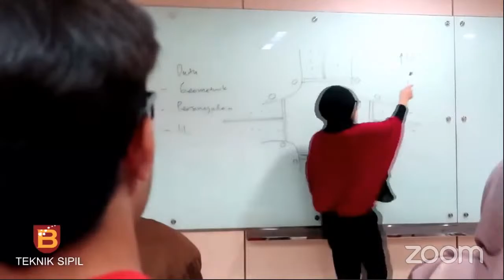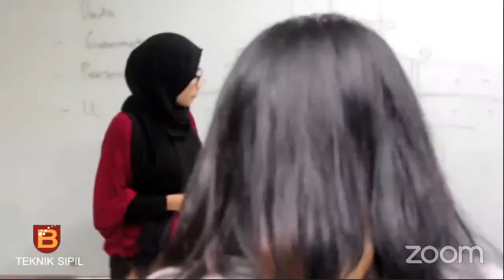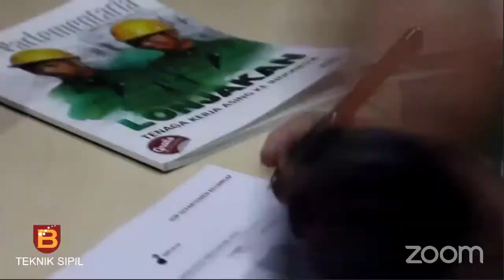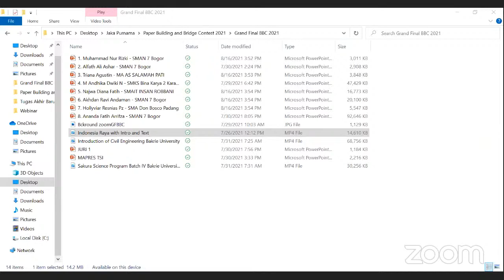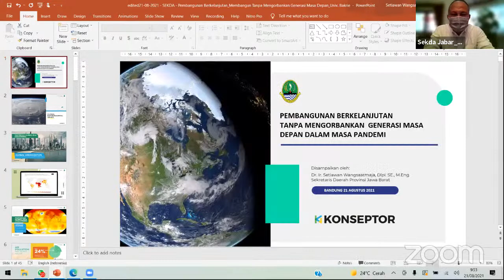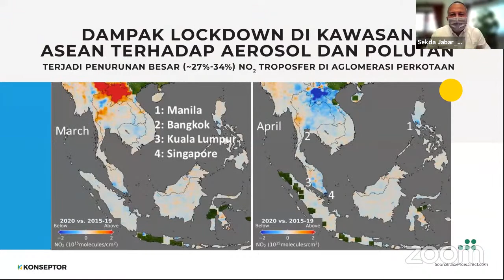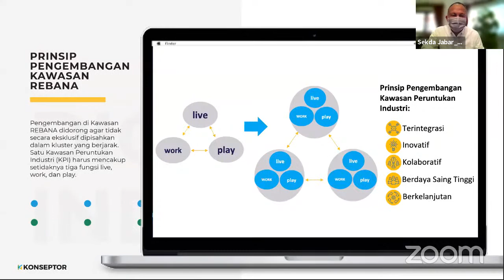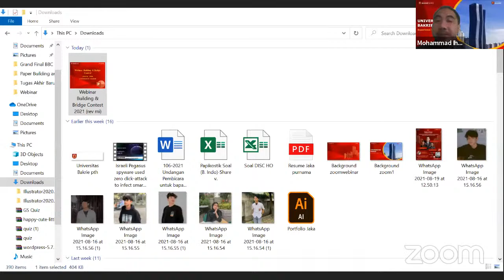WEBINAR TEKNIK SIPIL UNIVERSITAS BAKRIE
" Pembangunan Berkelanjutan: Membangun Tanpa Mengorbankan Generasi Masa Depan Dalam Masa Pandemi."